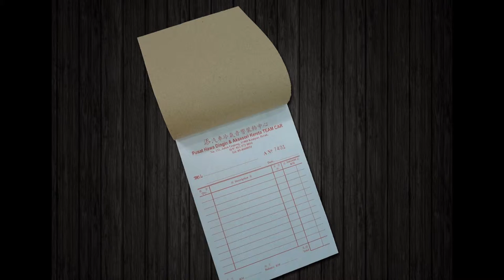Temerloh Bill Book, Business Form, Design, Printing, Delivery in Temerloh Pahang Malaysia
Temerloh Offset Printing Shop | Offset Printing Shop in Temerloh Pahang Malaysia
Temerloh Digital Printing Shop  |  Digital Printing Shop in Temerloh Pahang Malaysia
Temerloh Offset Printing Company  |  Offset Printing Company in Temerloh Pahang Malaysia
Temerloh Digital Printing Company  |  Digital Printing Company in Temerloh Pahang Malaysia
Temerloh Offset Printing Service  |  Offset Printing Service in Temerloh Pahang Malaysia
Temerloh Digital Printing Service  |  Digital Printing Service in Temerloh Pahang Malaysia

Temerloh Bill Book Printing Shop  |  Bill Book Printing Shop in Temerloh Pahang Malaysia
Temerloh Bill Book Printing Company  |  Bill Book Printing Company in Temerloh Pahang Malaysia
Temerloh Bill Book Printing Service  |  Bill Book Printing Service in Temerloh Pahang Malaysia
Temerloh Bill Book Design Service  |  Bill Book Design Service in Temerloh Pahang Malaysia
Temerloh Print Bill Book Service  |  Print Bill Book Service in Temerloh Pahang Malaysia
Temerloh Bill Book Delivery Service  | Bill Book Delivery Service in Temerloh Pahang Malaysia
Temerloh Bill Book Maker  | Bill Book Maker in Temerloh Pahang Malaysia

Temerloh Business Form Printing Shop  |  Business Form Printing Shop in Temerloh Pahang Malaysia
Temerloh Business Form Printing Company  |  Business Form Printing Company in Temerloh Pahang Malaysia
Temerloh Business Form Printing Service  |  Business Form Printing Service in Temerloh Pahang Malaysia
Temerloh Business Form Design Service  |  Business Form Design Service in Temerloh Pahang Malaysia
Temerloh Print Business Form Service  |  Print Business Form Service in Temerloh Pahang Malaysia
Temerloh Business Form Delivery Service  | Business Form Delivery Service in Temerloh Pahang Malaysia
Temerloh Business Form Maker  | Business Form Maker in Temerloh Pahang Malaysia

Temerloh Receipt Book Printing Company  |  Receipt Book Printing Company in Temerloh Pahang Malaysia
Temerloh Invoice Book Printing Shop  |  Invoice Book Printing Shop in Temerloh Pahang Malaysia
Temerloh Cash Book Printing  |  Cash Book Printing in Temerloh Pahang Malaysia
Temerloh Print Voucher Book  |  Print Voucher Book in Temerloh Pahang Malaysia
Temerloh Purchase Order Book Printing  |  Purchase Order Book Printing in Temerloh Pahang Malaysia
Temerloh Billing Book Offset Printing Company  |  Billing Book Offset Printing Company in Temerloh Pahang Malaysia
Temerloh NCR Bill Book Printing  |  NCR Bill Book Printing in Temerloh Pahang Malaysia
Temerloh Custom Made Bill Book  |  Custom Made Bill Book in Temerloh Pahang Malaysia
Temerloh Bill Book with Numbering & Perforation Line Maker  |  Bill Book with Numbering & Perforation Line Maker in Temerloh Pahang Malaysia

Temerloh Commercial Air Conditioning System in Temerloh Pahang Malaysia